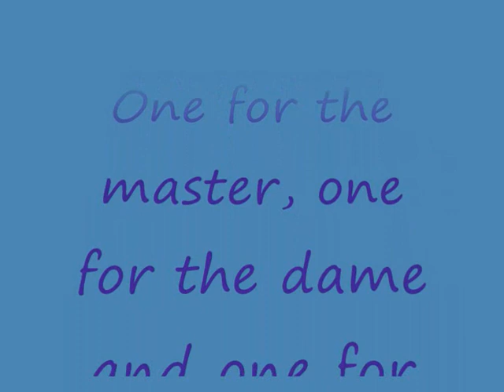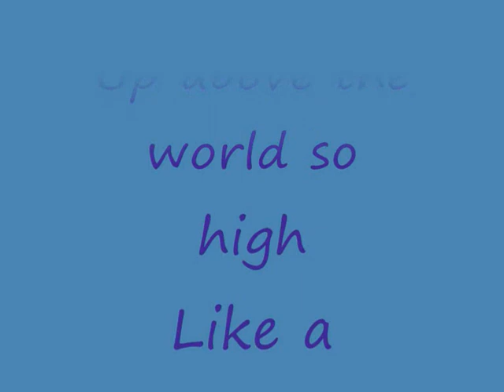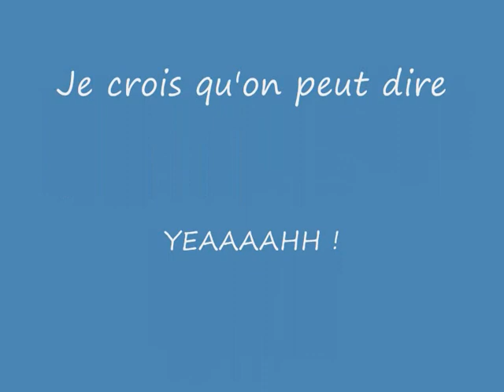Bébé Cerise qui chante.wmv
vous avez aime Cerise qui danse, vous aimerez Cerise qui chante